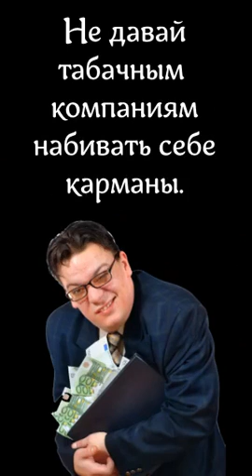Flymary Ногти мес до коррекции